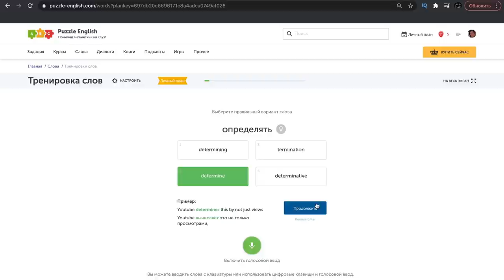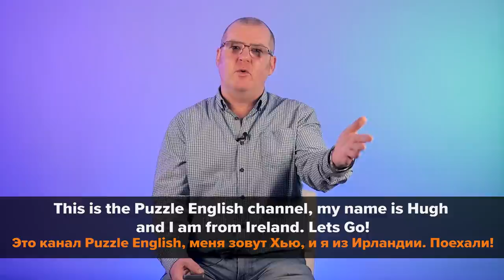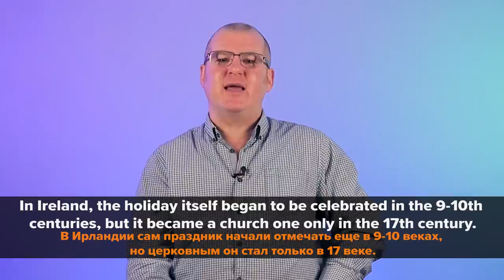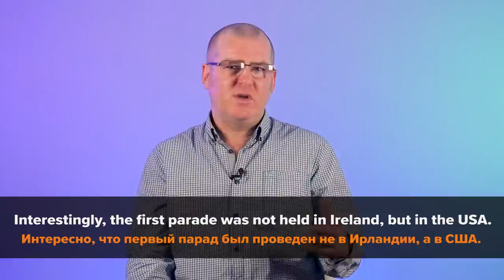ДЕНЬ СВЯТОГО ПАТРИКА. Факты и традиции о которых ВЫ НЕ ЗНАЛИ || Puzzle English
А вы готовы поймать лепрекона и выпить целую пинту пива?
Тогда не забудьте надеть что-нибудь зеленое и отправиться на фестиваль в честь дня Святого Патрика!

Хотите узнать историю праздника и окунуться в атмосферу праздника?
Тогда скорее смотрите это видео.
This is the Puzzle English channel, my name is Hugh and I am from Ireland. Let’s go!

Таймлайн:

1:23 The history of Saint Patrick is full of myths and legends.
1:59 At the age of 16, he was caught by Irish bandits and sent as a slave to Ireland.
2:49 He received the name Patrician or Patrick.
3:35 Легенда про Святого Патрика
4:09 Чем прославился Патрик?
4:28 When did you start celebrating St. Patrick's Day?
5:07 Как отмечают день Святого Патрика?
6:34 Первый парад был проведен не в Ирландии, а в.
6:38 С чем это связано?
7:06 Наверное, вы не раз замечали, что в этот день люди особенно веселые, любят отрываться по полной. Знаете почему?
8:26 Что делают в других странах в этот день?